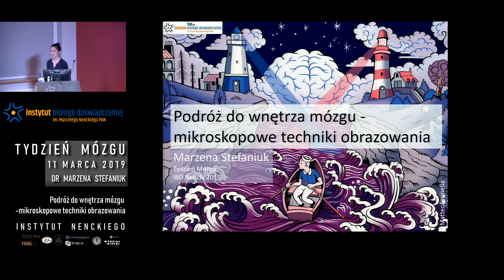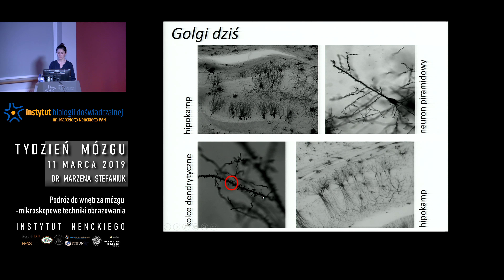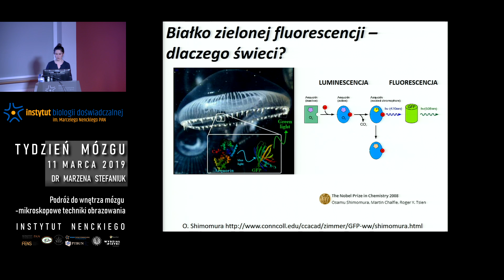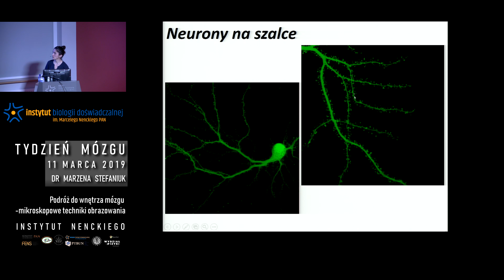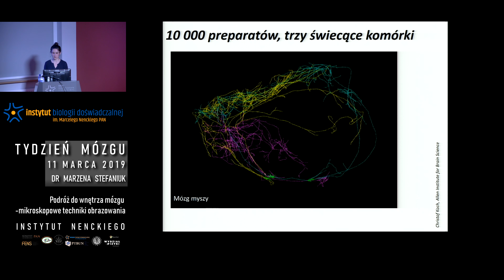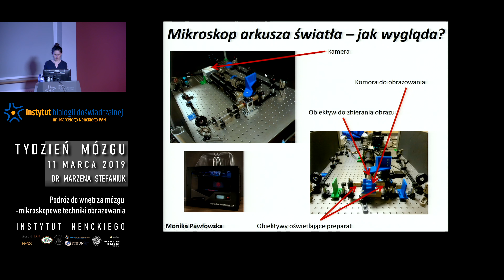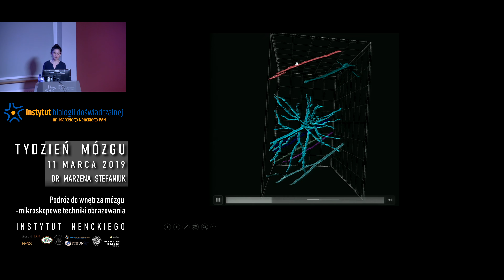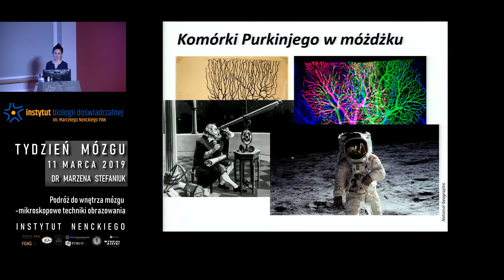"Podróż do wnętrza mózgu" - mikroskopowe techniki obrazowania. Dr Marzena Stefaniuk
Tydzień Mózgu  w Instytucie Nenckiego - "Podróż do wnętrza mózgu -  mikroskopowe techniki obrazowania" - Dr Marzena Stefaniuk, 11 marca, Warszawa 2019